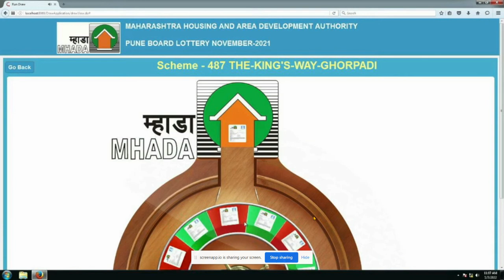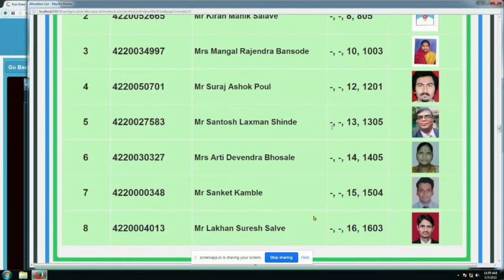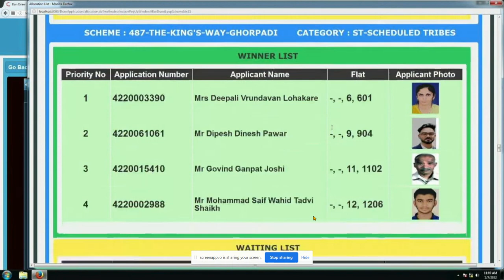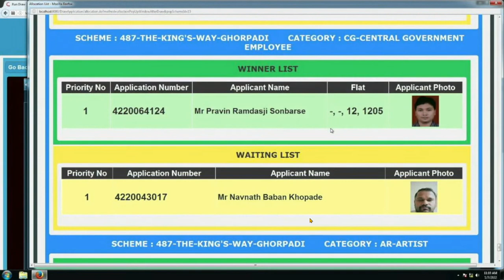Winner List | Scheme code 487 KINGS WAY - GHORPADI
Check out other videos of Pune MHADA Lottery 2021-22